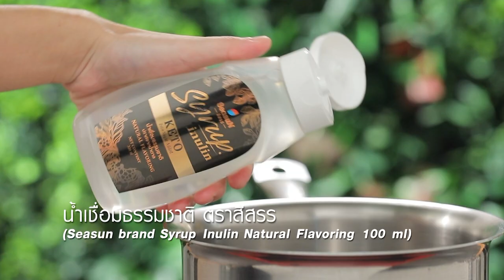ไข่ลูกเขย สูตรเด็ด ทำง่าย สไตล์ "อ.ยิ่งศักดิ์"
ไข่ลูกเขยชูการ์ฟรี  (ผลิตภัณฑ์ น้ำเชื่อมธรรมชาติ ตราสีสรร)

ไข่เป็ดต้มสุก   4  ฟอง
แป้งข้าวโพด 2 ช้อนโต๊ะ ละลายน้ำ 2 ช้อนโต๊ะ
น้ำเชื่อมธรรมชาติ ตราสีสรร 100 มิลลิลิตร
หอมเจียว พริกขี้หนูแห้งทอดกรอบ และช่อผักชี สำหรับตกแต่ง

1. ใส่น้ำมันพืชลงในภาชนะ นำไข่เป็ดต้มสุกลงทอด ทอดจนเหลืองกรอบ ตักขึ้น พักให้สะเด็ดน้ำมัน
2. ใส่น้ำลงในภาชนะ ตามด้วยน้ำมะขามเปียกและน้ำปลา นำขึ้นตั้งไฟ คนให้เข้ากันพอเดือด
3.ใส่แป้งข้าวโพดละลายน้ำ คนให้เข้ากันจนส่วนผสมสุกข้น ปิดไฟ ใส่น้ำเชื่อมธรรมชาติ ตราสีสรร คนให้เข้ากัน
4.ราดน้ำไข่ลูกเขยชูการ์ฟรีลงบนภาชนะ ตามด้วยไข่เป็ดทอด ตกแต่งด้วยหอมแดงเจียว พริกขี้หนูแห้งทอดและช่อผักชีพร้อมเสิร์ฟ

▲Line @yingsakfood